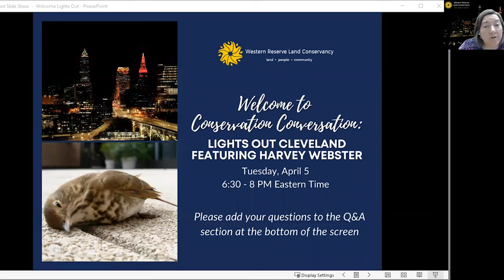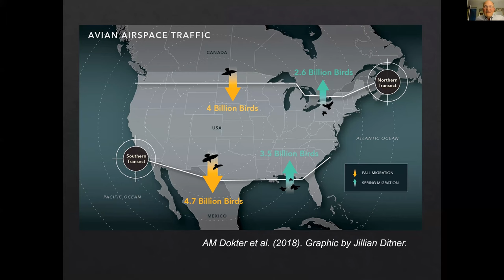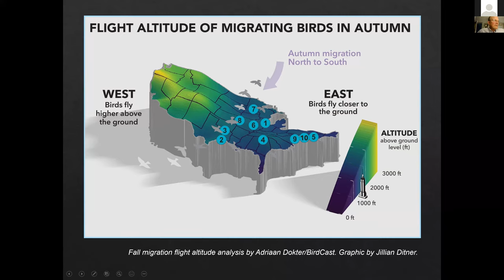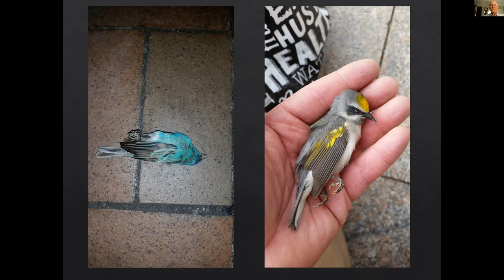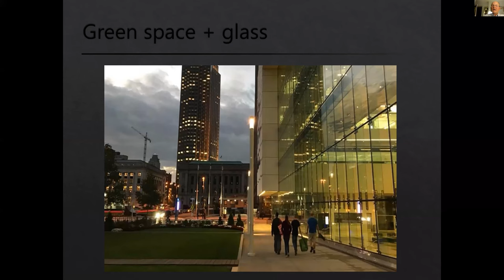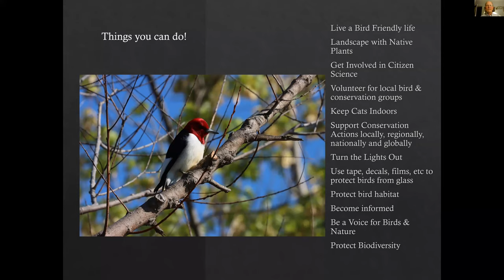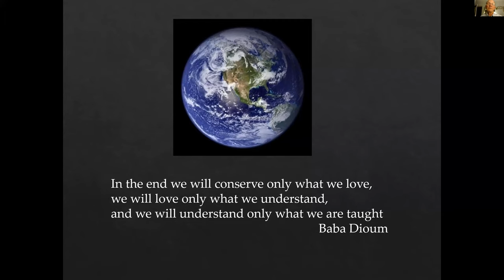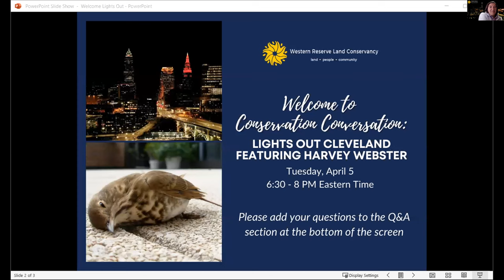Conservation Conversation: Lights Out CLE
The Land Conservancy is pleased to introduce a new virtual series, Conservation Conversation. The goal of the program is to build awareness on topics that affect our environment and the communities in which we live, allowing us to be better stewards in protecting and preserving our natural resources. Join Harvey Webster, retired Chief Wildlife Officer and Emeritus Ambassador from the Cleveland Museum of Natural History, for our first program in this series, Conservation Conversation: Lights Out Cleveland.

Lights Out Cleveland is an initiative to turn off building lights during spring and fall bird migration. Collisions with manmade structures accounts for more than half a billion bird deaths in the USA each year. In Cleveland, many of these birds end up in the ornithological collection of the Cleveland Museum of Natural History, while a large number are rehabilitated and released due to the efforts of a mighty group of early morning volunteers. Learn why it’s vital to turn off these lights, the grave impacts to our avian friends and what you can do to help.